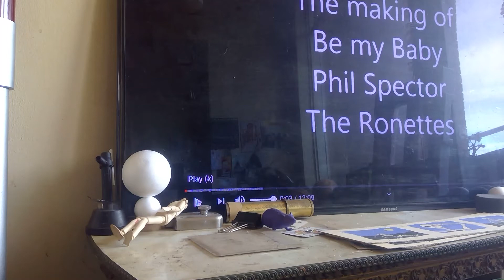Composing a Picture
just goofing around, composing a visual accompaniment to the building of an aural masterpiece Be My Baby by The Ronettes, Phil Spector and his "wall of sound" featuring the "wrecking crew" with Hal Blaine and Carol Kaye. Cher sang backing-backing vocals and I sang Sonny's part. I can't sing.